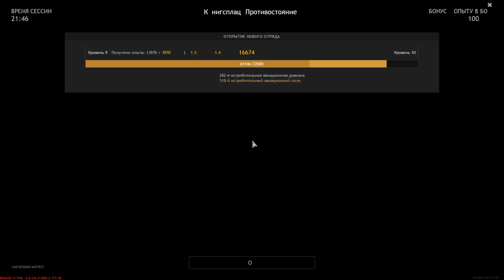Maximum Kills - ENLISTED | Gameplay #46